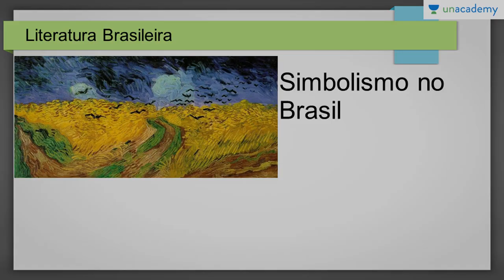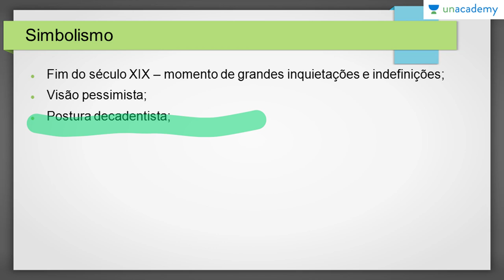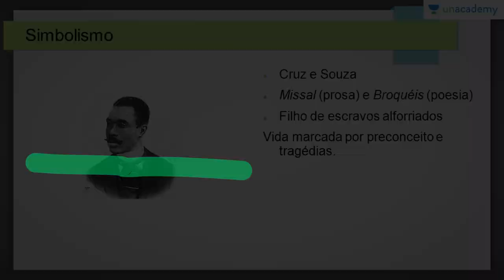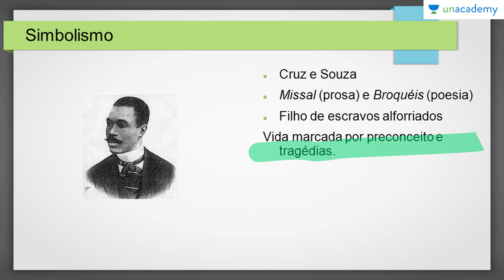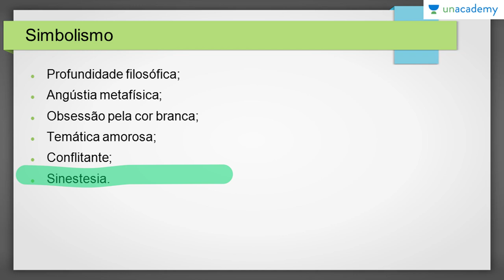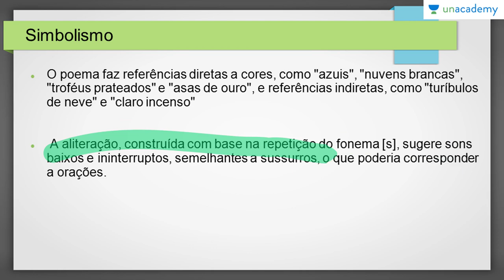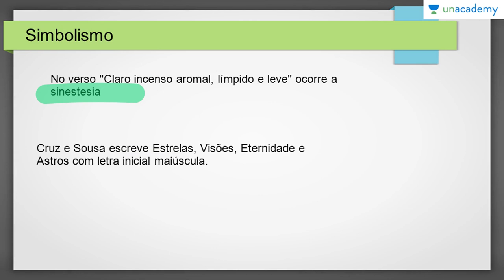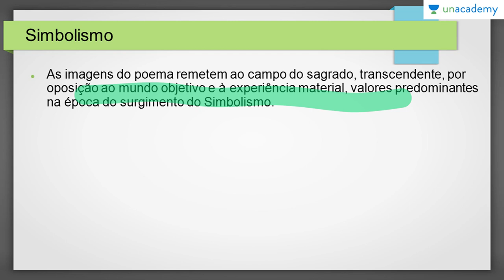Literatura Brasileira para o ENEM Do Simbolismo às Tendências Contemporâneas Simbolismo parte 1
Noemia Cecilia
Formada em Letras-Italiano pela UERJ;
Professora de Português e Literatura Brasileira,
Experiência em cursos préparatórios para o ENEM
Literatura Brasileira e Lingua Portuguesa
Pós-graduação em Arte, cultura e sociedade brasileira
Noêmia Cecilia tem feito um trabalho incrível com os cursos preparatórios para o ENEM 2017. Seu método de ensino foi comprovado por trazer resultados incríveis.
Você estará aprendendo sobre:
Conhecimento ilógico e intuitivo da realidade
Subjetivismo, concepção mística do mundo, alienação social, linguagem evocativa.
Poeta e jornalista João da Cruz e Sousa.

Profundidade filosófica, angústia metafísica, obsessão pela cor branca, temática amorosa, conflitante,sinestesia.
Para a próxima lição:
Literatura Brasileira para o ENEM: Do Simbolismo às Tendências Contemporâneas: Simbolismo no Brasil